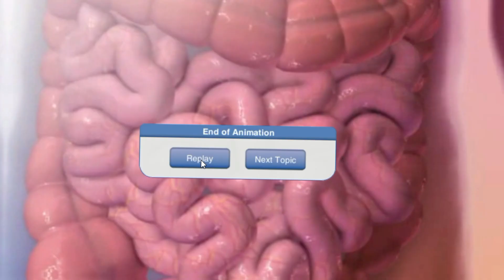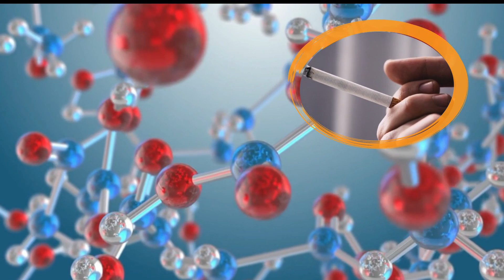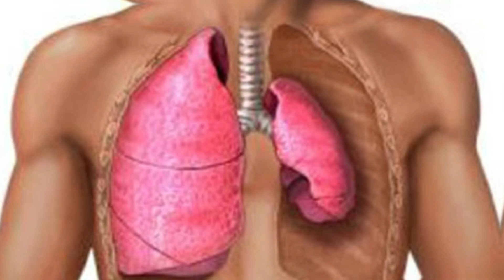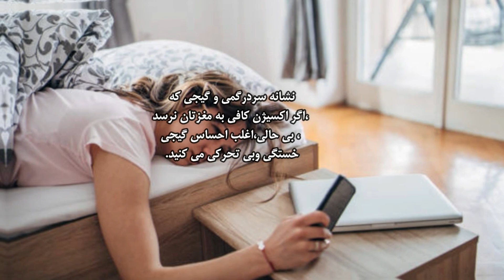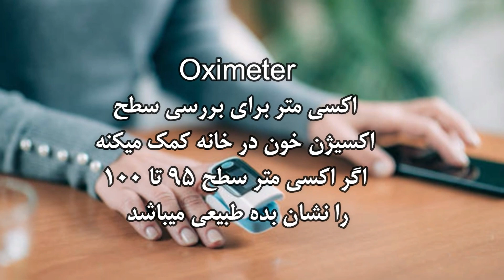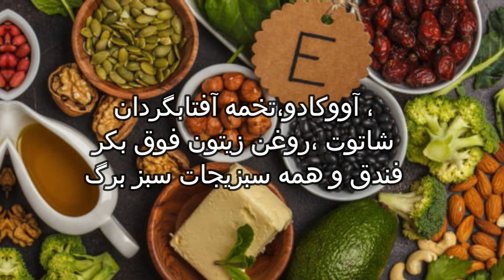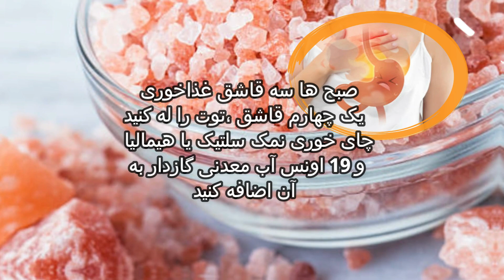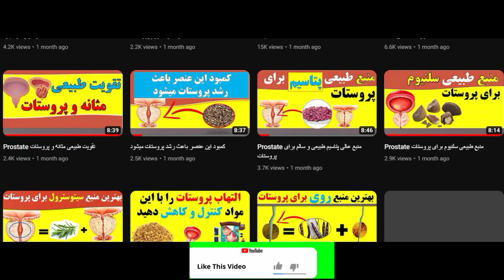Low oxygen in blood هشت هشدار و نشانه کمبود اکسیژن در خون را بشناسید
👇👇 در این ویدئو مطالب زیر بررسی می شود👇👇
هشت هشدار و نشانه کمبود اکسیژن در خون را بشناسید
دیابت  را چگونه درمان کنیم
فقر آهن در آزمایش خون
علائم افت قند خون
غلظت خون چیست
مسمومیت با اکسیژن
علائم نرسیدن اکسیژن به مغز
برای غلظت خون چه بخوریم
علائم افت فشار خون و قند خون
کمبود اکسیژن در مغز
کمبود اکسیژن در خواب
اکسیژن خون
اکسیژن خون ۹۱ درصد
درمان کمبود اکسیژن خون
اکسیژن خون نرمال
آمپول اکسیژن خون

what is a dangerously low oxygen level
how to increase blood oxygen level
oxygen level 87 while sleeping
what happens when your oxygen level drops to 70
when should you go to the hospital for low oxygen levels
symptoms of low oxygen levels
what oxygen level is too low
can stress cause low oxygen levels
how low can your oxygen level go before you die
signs of low oxygen